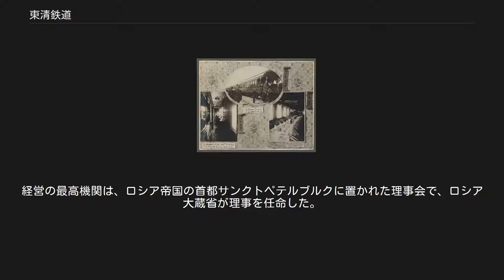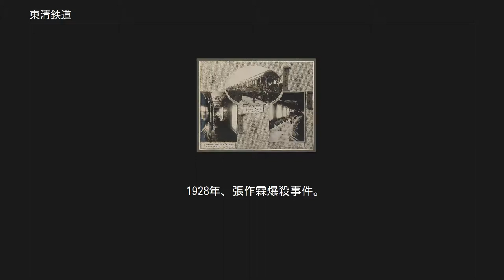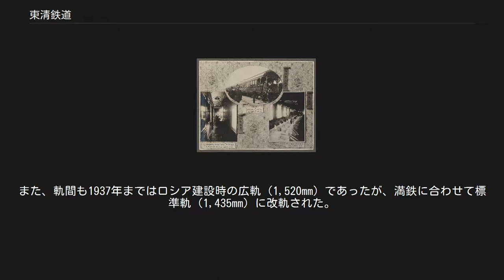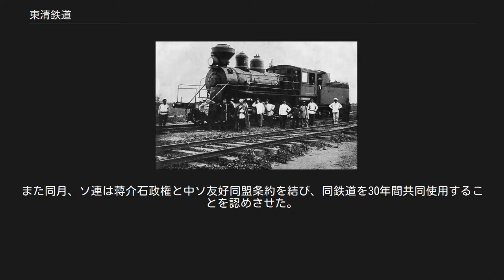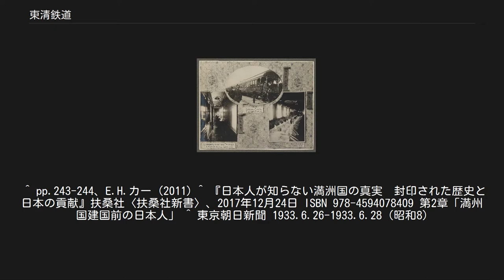東清鉄道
東清鉄道周辺の路線図 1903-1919年頃の路線図 1900年前後 客室内部。
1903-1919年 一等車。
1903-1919年 東清鉄道（とうしんてつどう）はロシア帝国が満洲に建設した鉄道路線。
満洲里からハルビンを経て綏芬河へと続く本線と、ハルビンから南下して大連、旅順へと続く支線からなる。
時代に合わせて中東鉄道、東支鉄道、北満鉄路あるいは北満鉄道と呼ばれていた他、ロシア側でも呼称は数度変更されている。
 東清鉄道は、現在の中国の鉄道路線のうち浜洲線（ハルビン-満洲里）、浜綏線（ハルビン-綏芬河）、哈大線（ハルビン-大連）の各路線に相当する。
 「日露関係史」も参照 「日清戦争」も参照 ロシア帝国は1891年2月にシベリア鉄道建設を正式決定し、5月よりその建設に着工した。
ロシアは、日清戦争（1894年7月 - 1895年3月）直後の日本による遼東半島の領有を三国干渉（1895年4月23日）によって阻止しており、その見返りとして清国の李鴻章より満洲北部の鉄道敷設権を得ることに成功していた（露清密約、1896年6月3日）。
その中でロシアは、建設困難なアムール川沿いの路線ではなく、短絡線としてチタから満洲北部を横断しウラジオストクに至る鉄道の敷設権を獲得し、1896年12月、露清銀行によって「中国東方鉄道株式会社」（ロシア語：Китайская Восточная железная дорога、略称：КВЖД）、清朝側の名称では「大清東省鉄路」という鉄道会社が設立された。
経営の最高機関は、ロシア帝国の首都サンクトペテルブルクに置かれた理事会で、ロシア大蔵省が理事を任命した。
このように、表向きは露清合弁であったが、ロシアの発言権が強く、清朝は経営に直接関与できなかった。
この時、露清銀行から供与された資金は、フランスの投資家からロシア政府に貸し付けた4億ポンドからのもので、これによって露仏同盟が結ばれた。
 社旗（1897年-1915年） 1897年にルートが選定され、東清鉄道本線は満洲里からグロデコヴォ間1510kmで、シベリア鉄道と連結させるために西側は満洲里とキタイスキ・ラズエズトーを結ぶザバイカル鉄道355km（完成1901年）、東側はグロデコヴォ駅とウスリースク駅を結ぶウスリー鉄道97km（完成1903年）の建設も決定された。
 工事は翌年から開始され、中国人労働者（苦力）が大量に投入された。
1897年にウスリー線（ウラジオストク〜ハバロフスク）が開通、さらに1898年3月、旅順大連租借条約が結ばれると、ハルビンから大連、旅順に至る南満洲支線の敷設権も獲得した。
続く1898年には中部シベリア線（オビ〜イルクーツク）、1900年にはザバイカル線（ムィソーヴァヤ〜スレチェンスク）もそれぞれ開通し、シベリア鉄道全線開通まで残るはアムール線（スレチェンスク〜ハバロフスク）およびバイカル湖周辺のみとなっていたが、そのどちらも地勢が大変険しく建設が困難な状況であった。
南満洲支線772kmも1903年1月に完成している。
 「日露戦争」も参照 社旗（1915年-1925年） 最後の大興安嶺トンネルが完成し、シベリア鉄道と完全に連結したのは1904年2月、日露戦争勃発直前であった。
その後日露戦争（1904年2月 - 1905年9月）が勃発し、日露戦争でロシアが敗北した後の1905年9月5日、ポーツマス条約により長春以南の南満洲支線は日本に譲渡され南満州鉄道（満鉄）となった。
1911年、辛亥革命によって中華民国が成立しても、ロシアによる東清鉄道の利権は継承された。
 「第一次世界大戦#東部戦線」、「ロシア革命」、および「シベリア出兵」も参照 1917年ロシア革命後、ペテルブルクの理事会は機能を停止し、現地の最高責任者であるホルヴァート管理局長が実権を握った。
彼が1920年に中国軍に放逐されると、奉天軍閥が影響力を強める。
また1919年から1922年にかけては、日米などが参加した連合国鉄道管理委員会がその経営に干渉した。
特に、ハルビンに駐在した委員会技術部長のスティーブンスは、革命後の混乱した経営の立て直しに辣腕をふるった。
 ソ連も、1919年の第一次カラハン宣言でいったんは東清鉄道を放棄することを表明したにもかかわらず、方針を転換させ、...